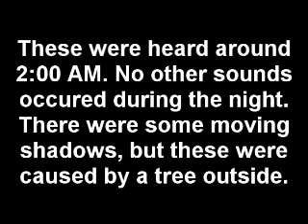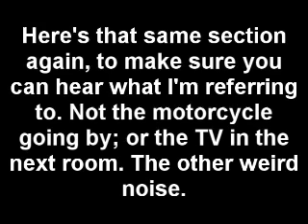Hearing strange things